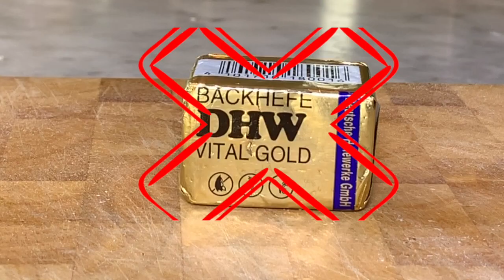Ohne Hefe ohne kneten - Brot gelingsicher backen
Aktuell gibt es kaum Hefe! Wenn du also jetzt Brot ohne Hefe backen möchtest, dann habe ich genau das richtige für dich. Zusätzlich ist es auch noch ein Brot ohne Kneten, also perfekt geeignet für Anfänger, dieses Ohne Hefe Brot.

Im Video benutzte Produkte:

Maison Jar Trinkgläser
Glasschüssel 26cm
Glasschüssel 6cm

Meine Brotaufbewahrung:
Brotkasten Wesco

Zutaten:
400 gr Mehl
1 Packung Backpulver
1 TL Salz
2 EL Öl
325 ml Wasser
Haferflocken für die Oberfläche

Den Ofen auf 200 Grad (Ober- und Unterhitze) vorheizen.
2. Eine Kastenform einfetten oder mit Backpapier auslegen.
3. In einer Schüssel die trockenen Zutaten (Mehl, Backpulver, Salz) mischen.
4. Feuchte Zutaten (Wasser, Öl) hinzufügen.
 5. Zu einem Teig kneten und etwa fünf Minuten durchkneten.
 6. Den Teig in die Backform füllen und glatt streichen.
7. In den vorgeheizten Ofen unten eine Schale mit kaltem Wasser stellen.
 8. Das Brot 50 Minuten bei 200 Grad auf der mittleren Schiene backen. 9. Das fertige Brot abkühlen lassen und erst dann anschneiden.